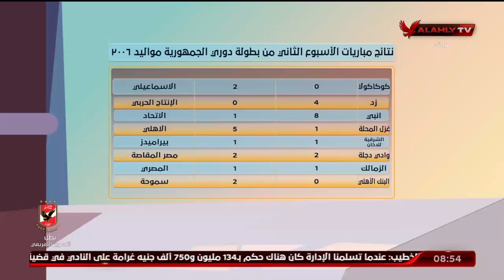شاهد.. أهداف مباراة الأهلي وغزل المحلة مواليد 2006 | الأشبال